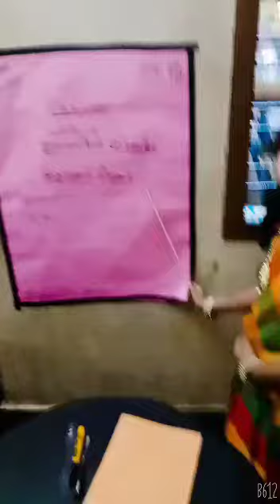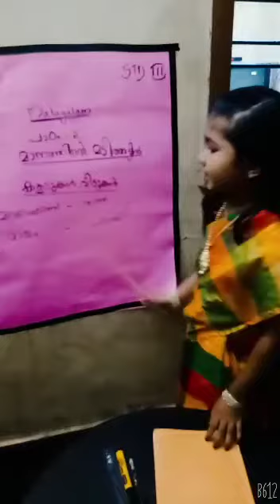കൂടുകൾ വീടുകൾ എന്ന പാഠഭാഗം പഠിപ്പിക്കാനെത്തുന്നു ശിവാനി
Teaching by Shivani S G
Std.3 A
Govt. S S L P S Karamana